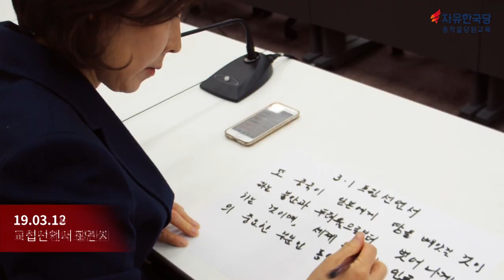동작으로부터 국회까지, 나경원의 6개월